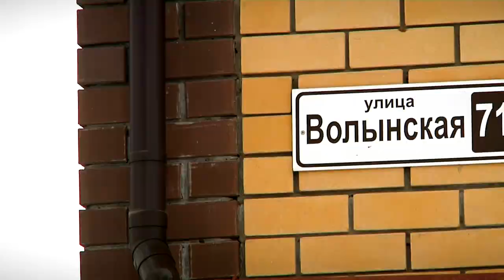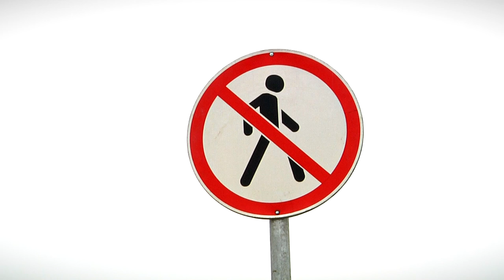В Твери в микрорайоне Соминка улица частного сектора покрылась ямами